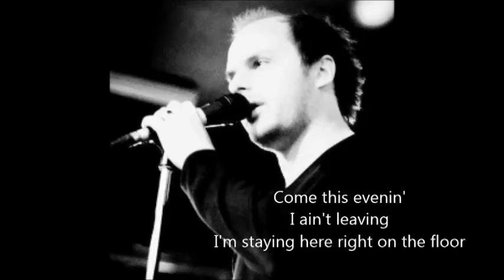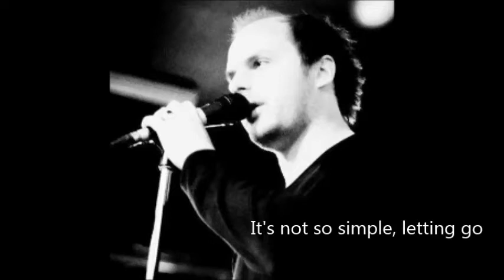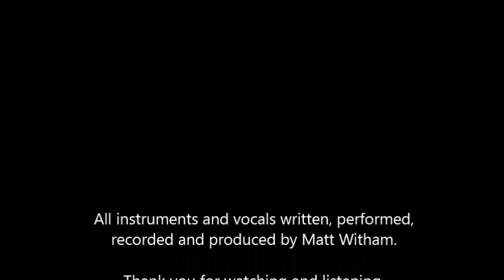Screaming For More - Matt Witham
All instruments and vocals done by myself. Recorded today (11/10/2017).

In a way this is a follow up to "Never Forget You" as it's basis is similar - a lustful relationship where the person in question cannot get enough of their intimate partner.